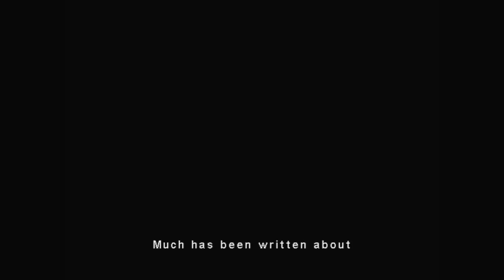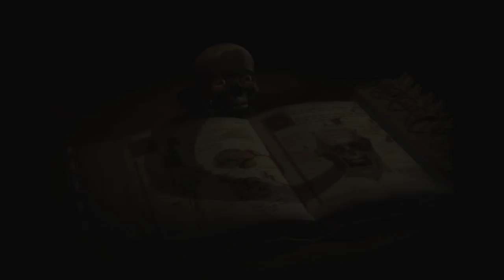Eternal Darkness (Ep. 11 – The Forbidden City)